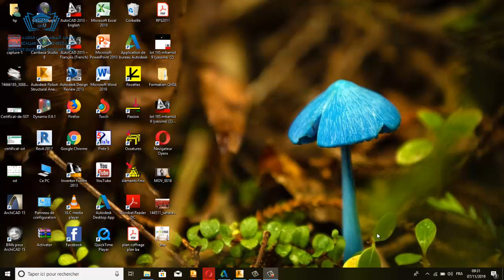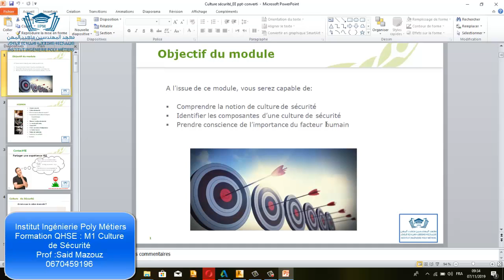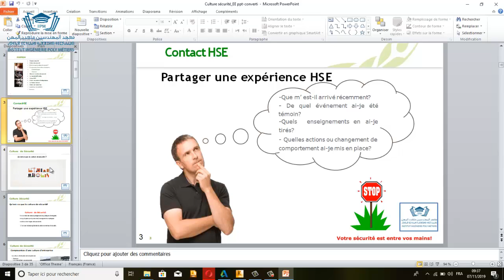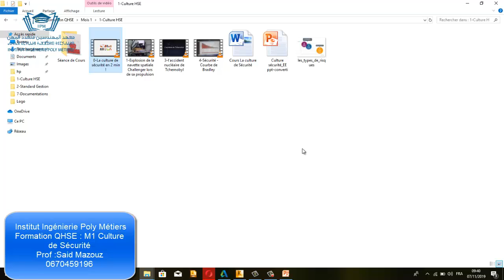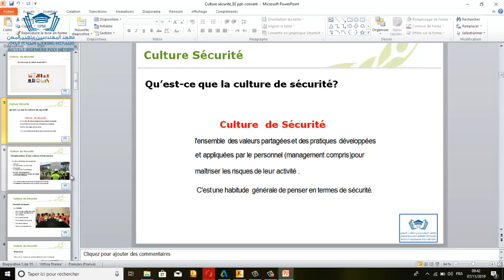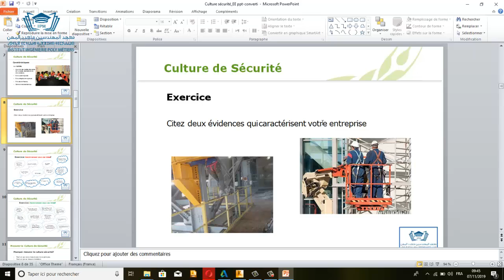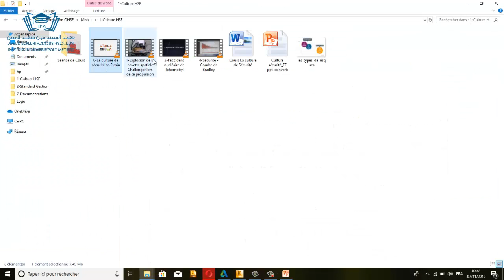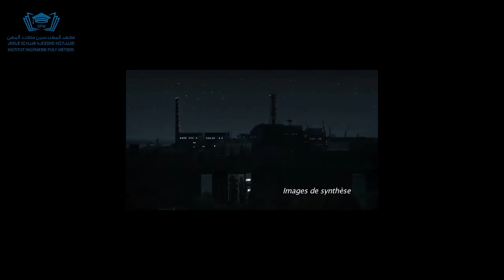HSE :M1 Culture de Sécurité HSE